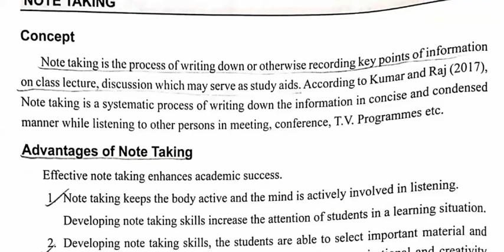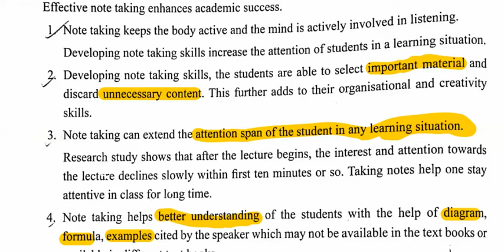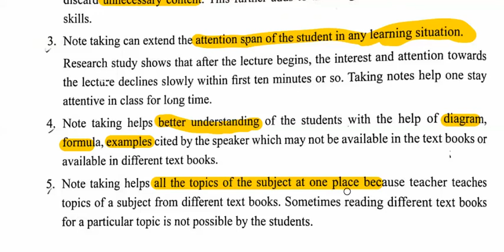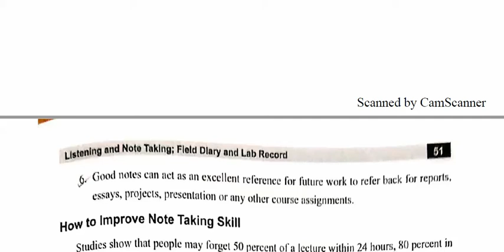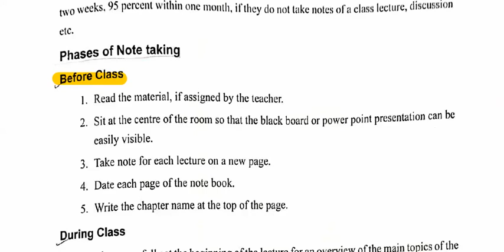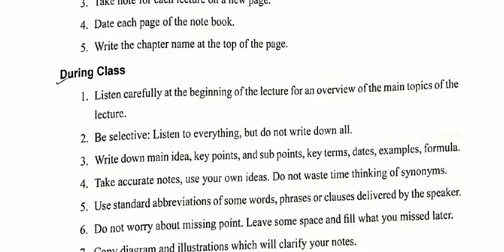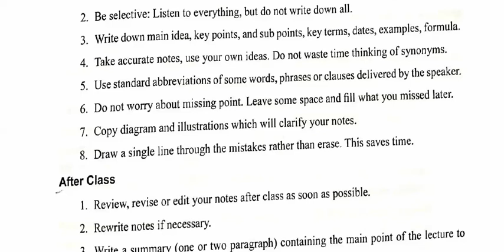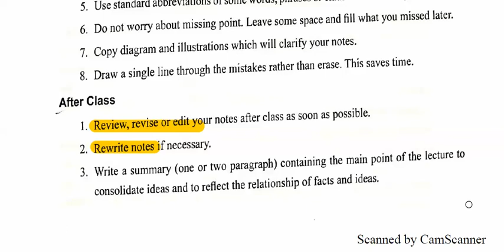Note taking / CSPD-121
Document from Muhammad Jamil Khan